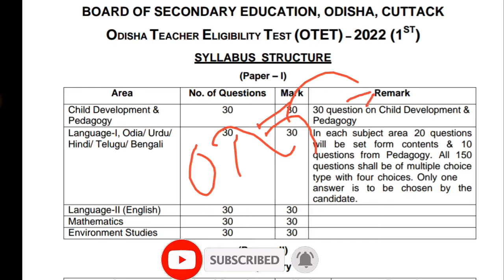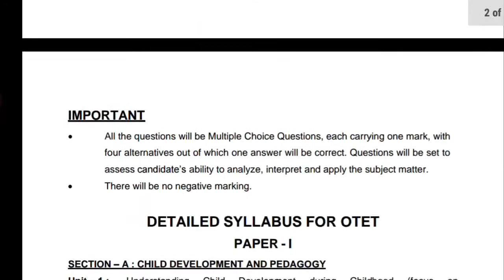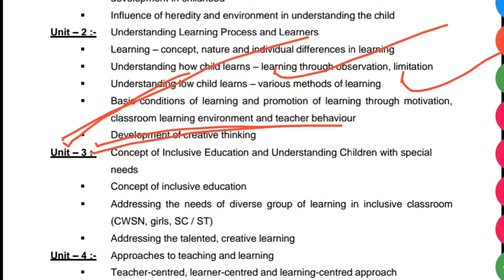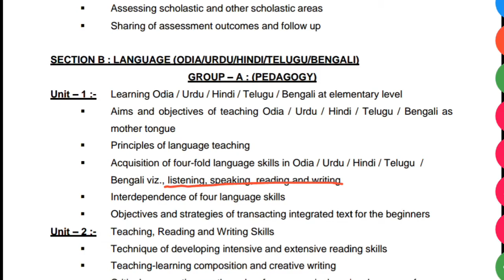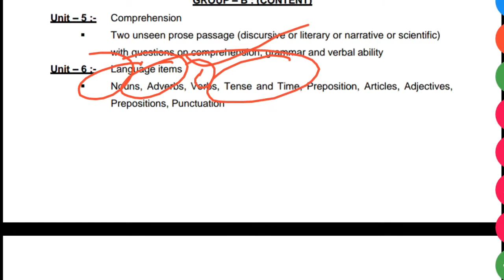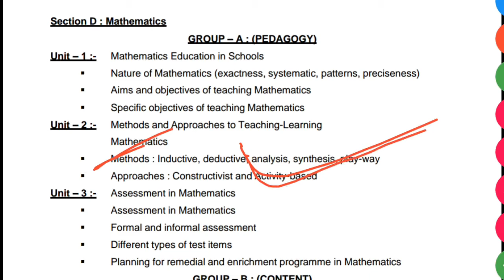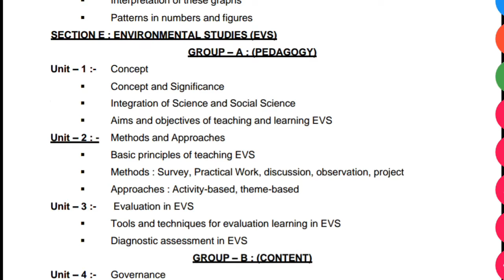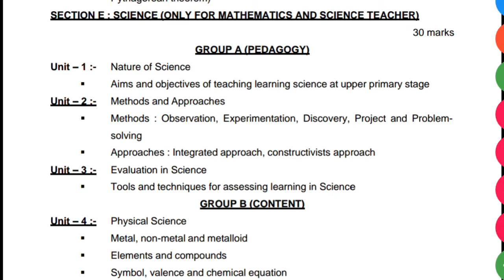OTET NEW SYLLABUS 2022 || OTET PAPER1AND PAPER 2 SYLLABUS ||OTET EXAM 2022 |OTET DETAILS SYLLABUS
OTET SYLLABUS 2022 || OTET NEW PAPER 1 AND PAPER 2 SYLLABUS ||OTET EXAM 2022 |OTET EXAM PATTERN#OTET